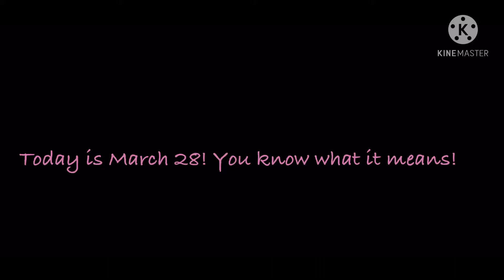𝐻𝒶𝓅𝓅𝓎 𝒷𝒾𝓇𝓉𝒽𝒹𝒶𝓎 𝒮𝒶𝓀𝓊𝓇𝒶 𝐻𝒶𝓇𝓊𝓃𝑜🌸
Today is Sakura Haruno birthday! And it 11:48...